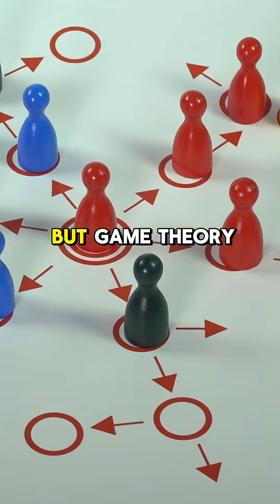The Effect of Punishment on Cooperation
Can punishment make people cooperate? Game theory reveals how fear, fairness, and reputation turn punishment into a tool for stability. ⚖️🤝